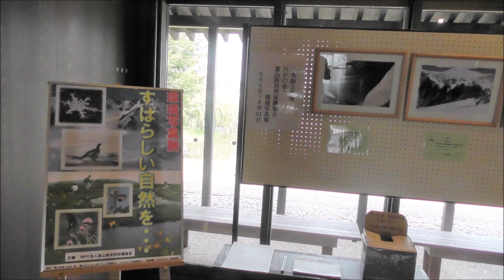200806自然保護協会環境写真展砺波散居村ミュージアム1 52